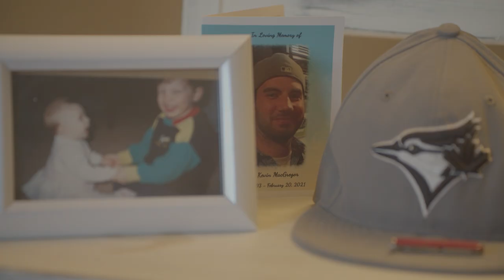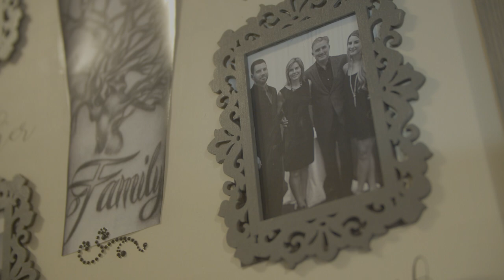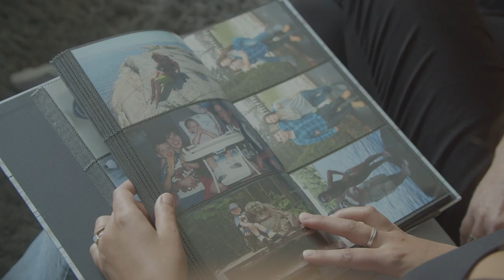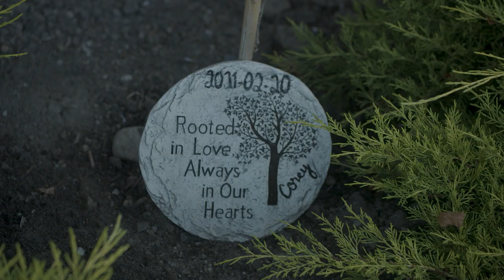Untold Ep. 4 | Champ libre Ép. 4: Corey MacGregor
If you're struggling with your mental health and need immediate assistance, text CONNECT to 686868 (provided by @kidshelphone).

Si tu éprouves des difficultés avec ta santé mentale et que tu as besoin d'aide immédiatement, texte PARLER au 686868 (opéré par @jeunessejecoute). Pour obtenir une liste des ressources disponibles, visite

This is a story about Corey MacGregor, a loving father, best-friend, big brother, and son. Like so many young people, Corey’s relationship with substances started when he was experiencing a mental health struggle. Although he did eventually reach out for support and treatment, he lost his life to addiction in early 2021, leaving his family to wonder what could have been different if Corey had been able to reach out earlier and receive the judgement-free care he needed.

They hope that telling his story will help create a country where those who live with addiction are treated like those who live with any other illness. Where the stigma associated with addiction is a thing of the past. And where people get the support and treatment they need to heal.

Voici l’histoire de Corey MacGregor, un père aimant, un meilleur ami, un grand frère et un fils. Comme beaucoup d’autres jeunes, Corey s’est tourné vers la consommation de substances lorsqu’il vivait des problèmes de santé mentale. Bien qu’il ait finalement réussi à obtenir de l’aide et à se faire traiter, sa dépendance a eu raison de lui au début de l’année 2021. Cet événement a poussé sa famille à imaginer un dénouement différent si Corey avait pu demander de l’aide plus tôt et recevoir les soins nécessaires sans jugement.

Ses proches espèrent que l’histoire de Corey contribuera à bâtir un pays où les personnes qui vivent avec une dépendance seront traitées sur le même pied d’égalité que celles qui sont atteintes de n’importe quelle autre maladie. Un pays où la stigmatisation associée à la dépendance n’existe plus et où les gens obtiennent le soutien et le traitement dont ils ont besoin pour guérir.

This documentary is part of a brand new series for us. Jack Originals, a collection of audio, video, and written stories that tackle the mental health topics that are close to our hearts.

Cette vidéo est la première de la série Champs libre, notre série de documentaires sous la bannière de notre projet jack.originals.

Jack.org est le seul réseau national de jeunes leaders qui transforment notre façon de penser la santé mentale. Avec des initiatives et des programmes conçus avec la participation des jeunes à chaque étape, nous mettrons fin à la stigmatisation dans notre génération.

On change les choses. On a de grandes ambitions. On ne faite que commencer.